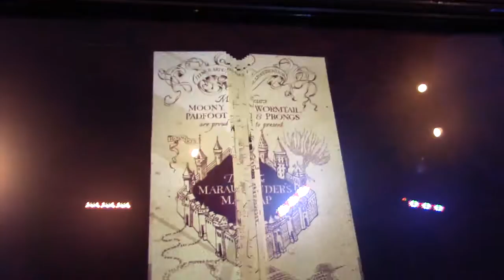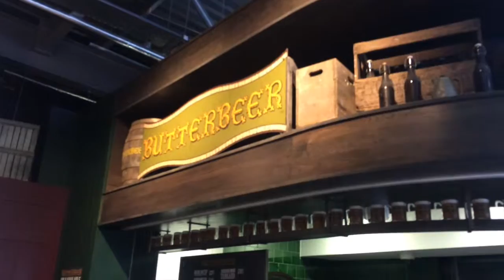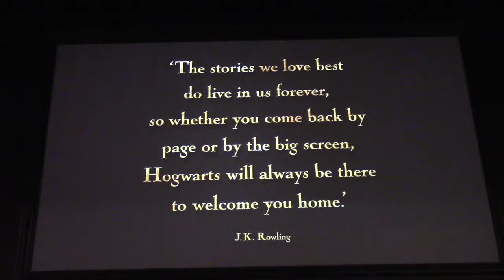Studying in London: Harry Potter Studio Tour Edition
When we were in London, my friends and I had to go to the Warner Brothers Studios: The Making of Harry Potter since we're all huge Potter fans.  We were able to see some cool behind-the-scenes stuff as well as adventure around the studio grounds and be wizards for a little bit.  Even though we're all college students, we felt like little kids at the studios.  Here's what we did when we were there!

Song: Hedwig's Theme

Want to see pictures from our trip, too?